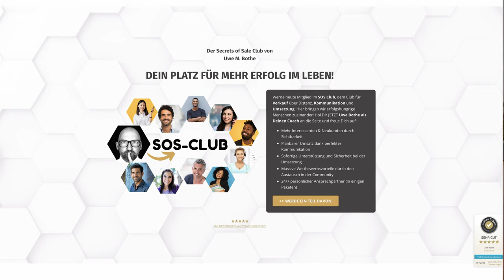Mehr Neukunden und Umsatz - DEINE Abkürzung I Uwe Bothe Business Mentoring